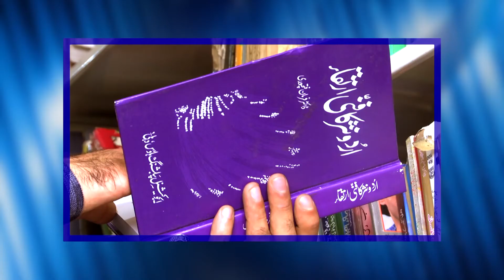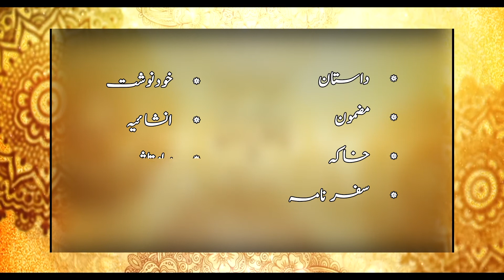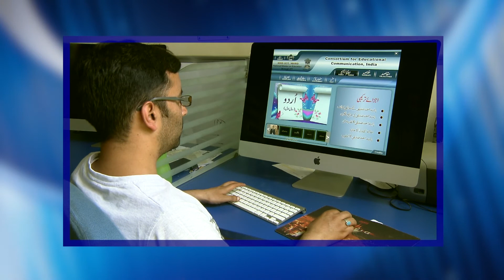Edited Introductory Video Urdu MOOC